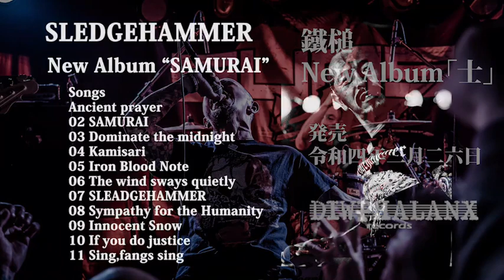鐵槌New Album「士」official trailer II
SLEDGEHAMMER
New Album “SAMURAI”
Diwphalanx Records / PX366
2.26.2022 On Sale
SLEDGEHAMMER's long-awaited new full-length album, 11 songs in total, will finally be released on Diwphalanx Records.

鐵槌
New Album「士」
Diwphalanx Records/PX366
発売 令和四年二月二十六日
鐵槌、積年なる待望の新作フルアルバム全11曲、Diwphalanx Recordsにて遂に発売。ブルータルなロック・サウンドを敬愛する、全ての士に捧げた、鬼気に満ち溢れた最高傑作。謳え、牙ある者達よ 歌え!